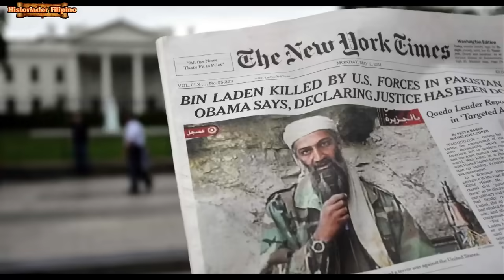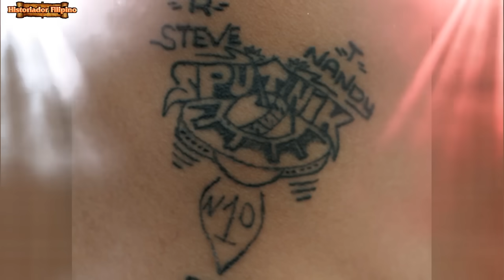SIGUE SIGUE SPUTNIK AT COMMANDO BAKIT NAGING MORTAL NA MAGKAAWAY?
Historiador Filipino#Bilibid#Sigue Sigue - Alamin ang kwento kung bakit naging mortal na magkaaway ang dalawang grupo sa munti na iisa lang naman noon ang pinagsimulan